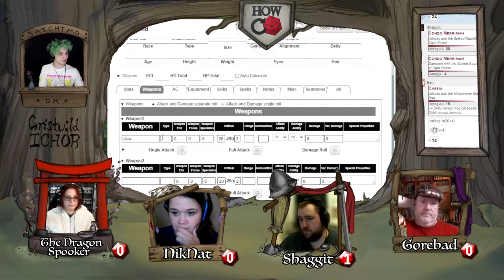How Reroll: Gristwild Ichor Ep. 2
Howreroll is a collaborative live Dungeons and Dragons gameplay channel featuring five twitch streamers who love to play pen and paper games! For our streaming schedule, visit our twitch channel (links below).